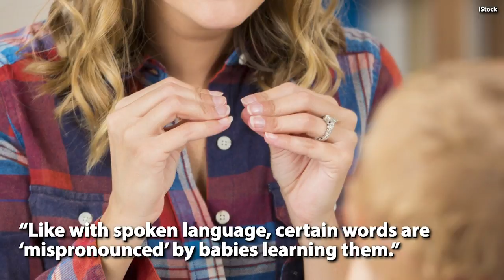Baby Pleads For Help In Hilarious Santa Photo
The baby is seen signing the word "help."